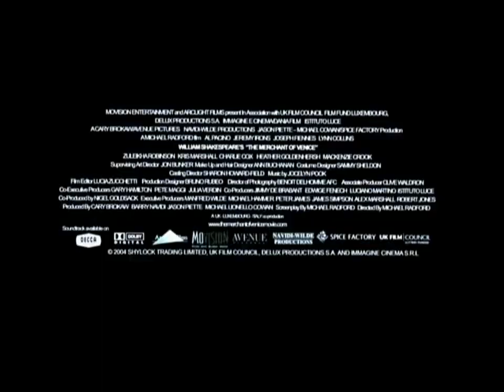"El mercader de Venecia" (The Merchant of Venice) -Trailer (VE)